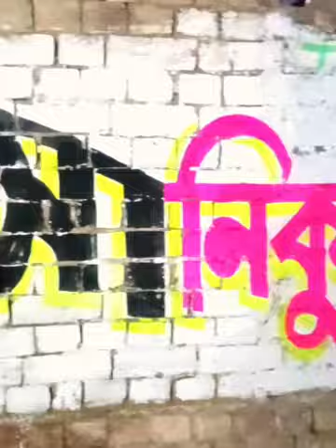Election wall painting art # ART GROUP